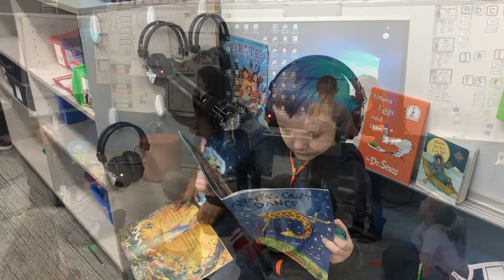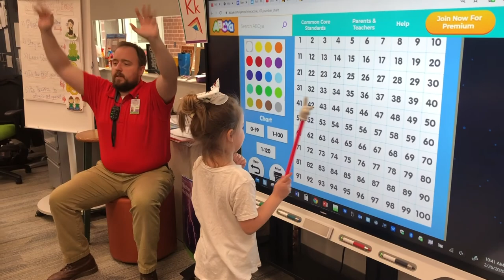Slate Run Kindergarten Round Up